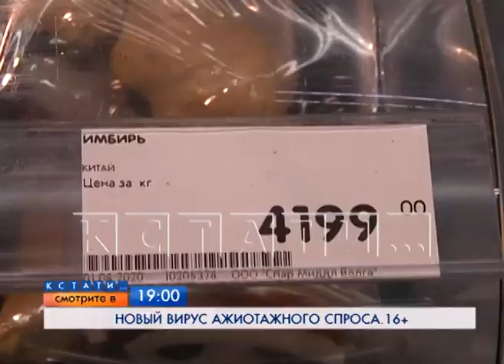АНОНС: Новый вирус ажиотажного спроса.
Все подробности в 19:00 на телеканале ЧЕ